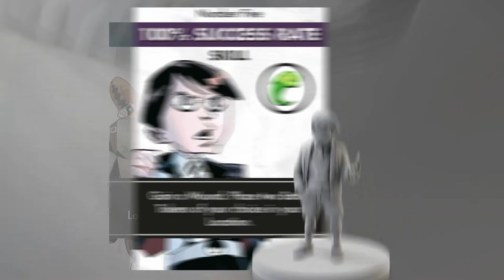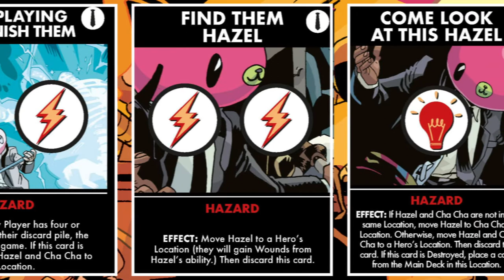Umbrella Academy: The Board Game Preview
This is your chance to join the Umbrella Academy. Can you save the world in this co-operative game for 1-5 players?